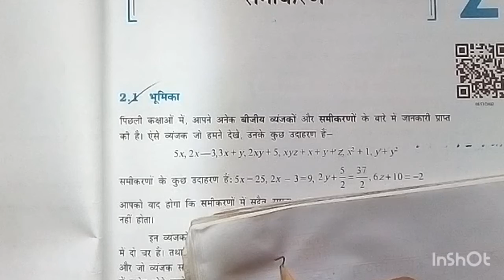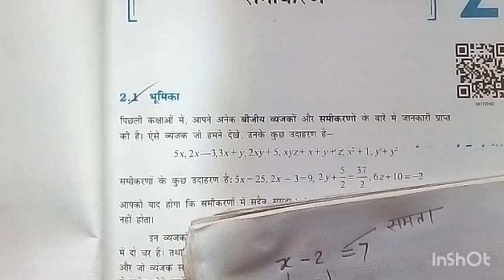CRT | RBSE | अध्याय-2 प्रश्नावली -2•1 प्रश्न 1-5 EXERCISE -2•1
NCRT | RBSE | अध्याय-2  प्रश्नावली -2•1 प्रश्न 1-5
Chapter-2 EXERCISE -2•1 Questions 1-5

Pooja Namdev
New Channel - Poojanamdev

Hiii
I m Pooja Namdev. welcome to our you tube Channel Pooja Study Material

Es video me Aapko Class-8 Maths Chapter-2 Questions 1-2 solve karna  samjhaungi  . Umid karte hai aapko video pasand aayegi 🙏☺